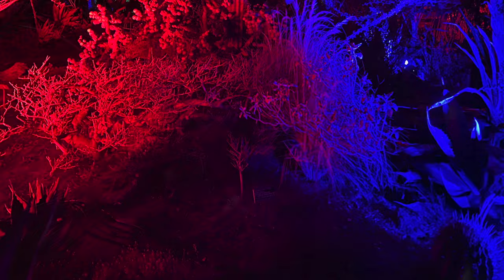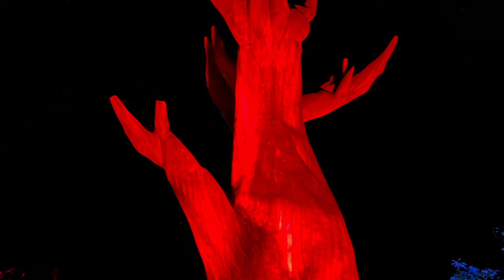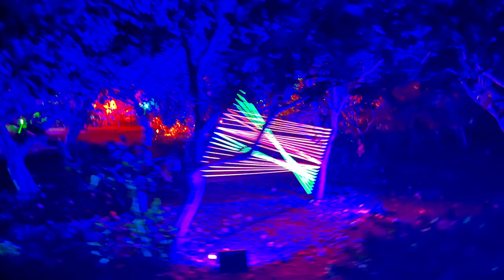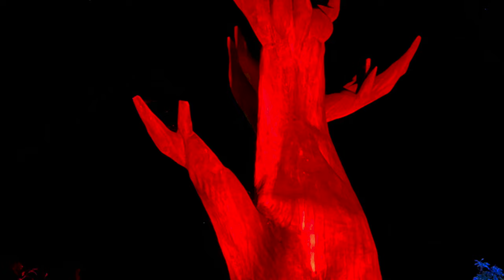Bright Music with San Diego Garden Lights 4K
Lights in San Diego Botanical Garden